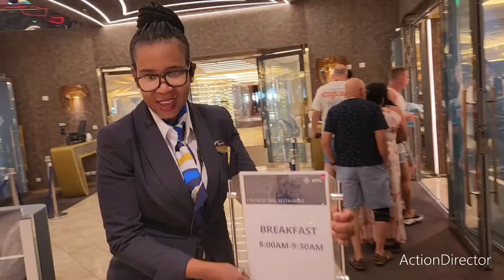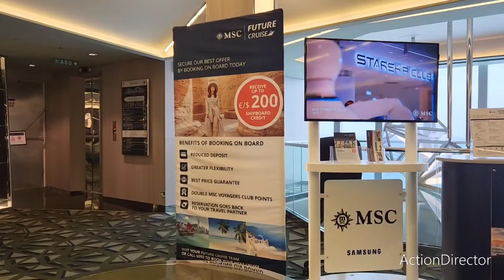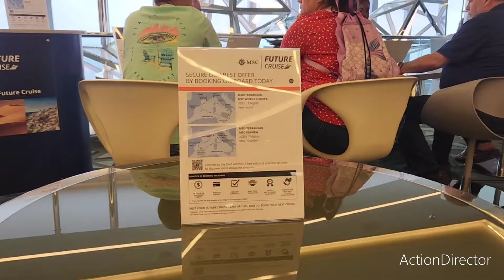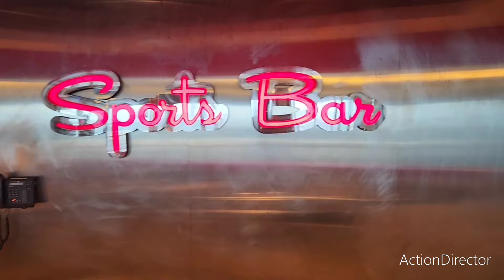MSC MERAVIGLIA. PT#4 LOVE, LIKES, & DISLIKES. EVERYTHING YOU NEED TO KNOW!!